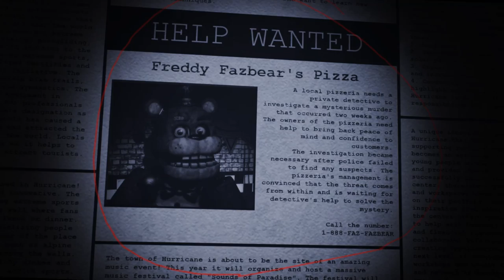fnaf plus чеек